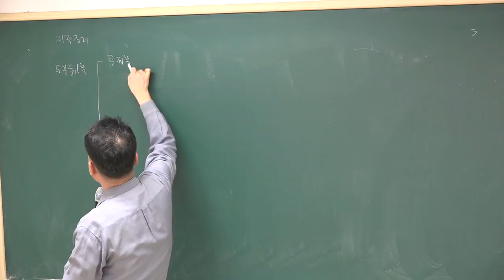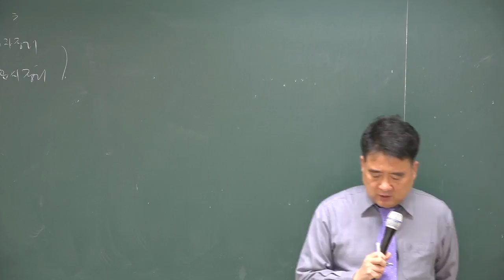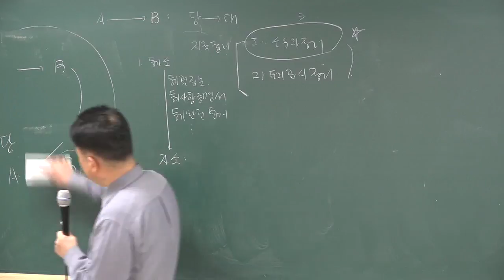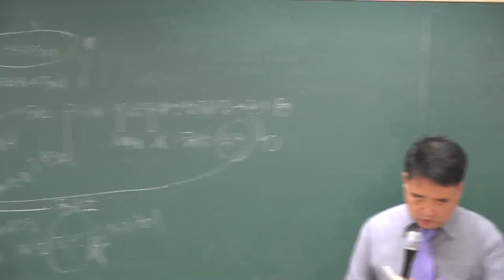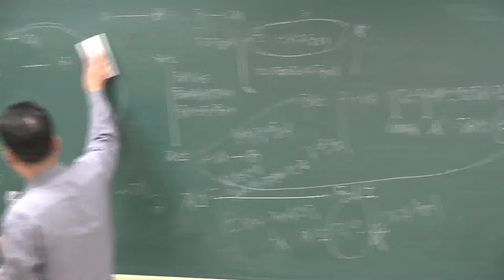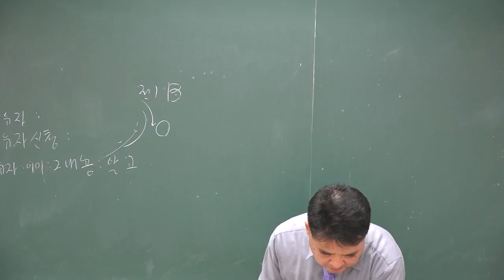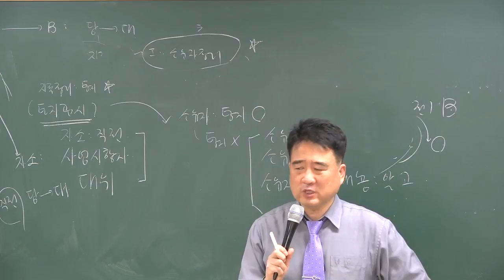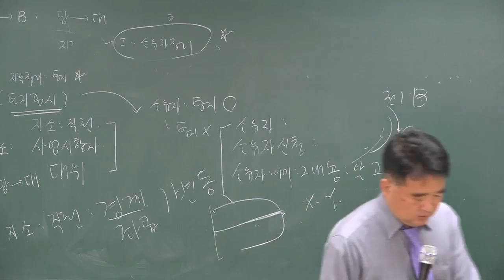[공전무] 2018년 부동산공시법 고급이론 3-8